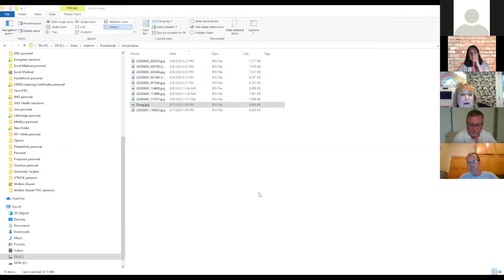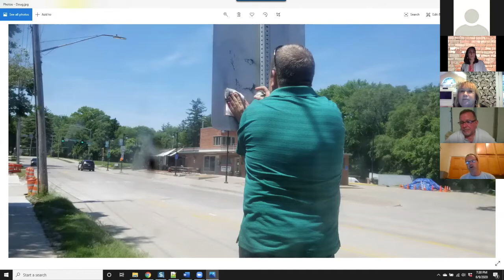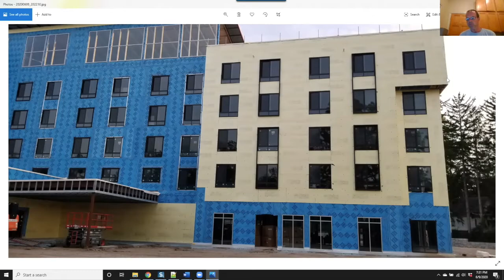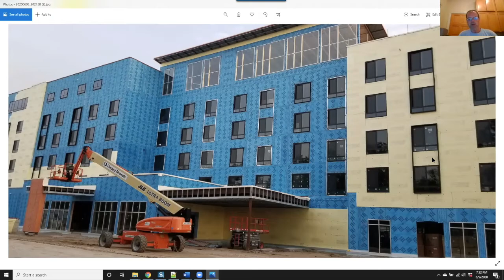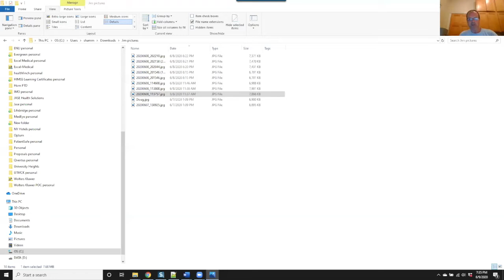University Heights City Council Meeting of 06/09/20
University Heights City Council Meeting of June 9, 2020. Minutes and other information can be found on their